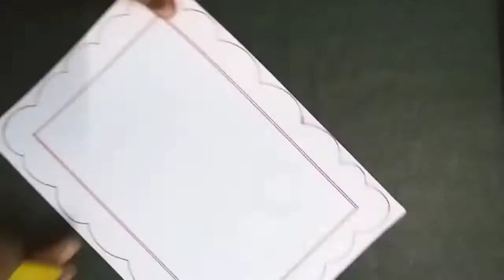Borders on paper|Front page border design handmade|red border design| simple border design for proje